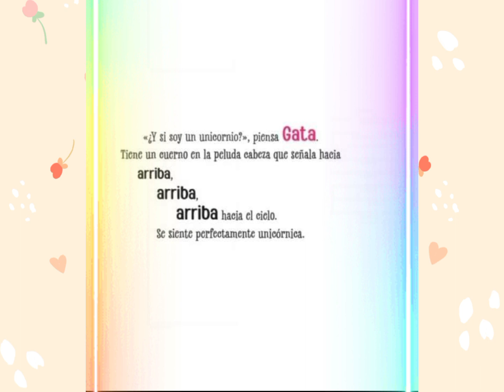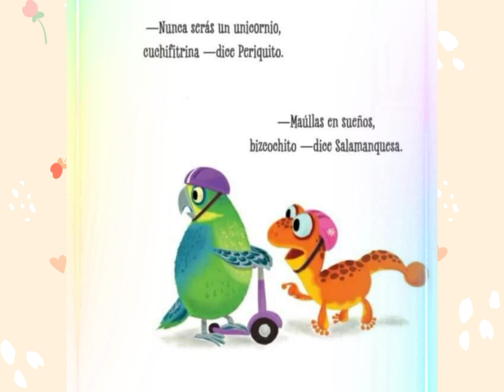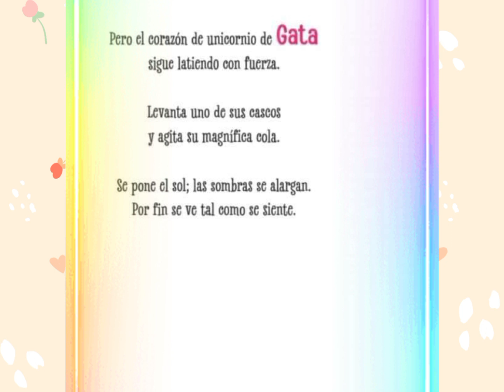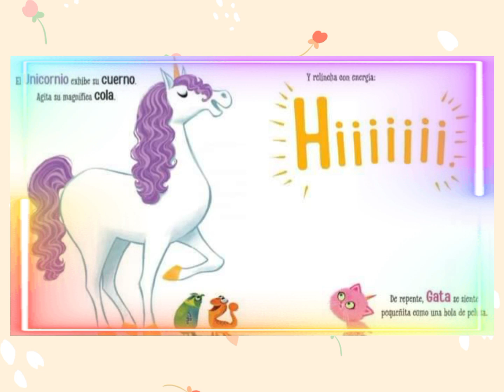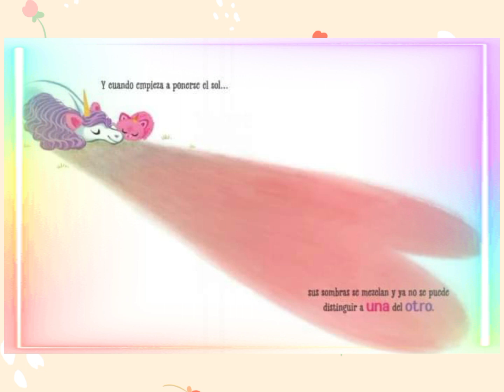La pequeña Gaticornia 🐱🦄 Cuentos para niños Cuentos sobre la amistad Cuentos para la familia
La pequeña Gaticornia 🐱🦄
Cuento sobre una gata adorable y un unicornio 🦄 majestuoso que celebran la magia de la amistad y de ser exactamente quien tú quieres ser.